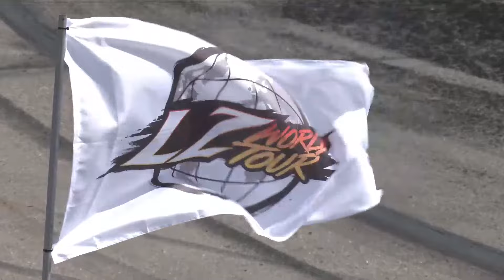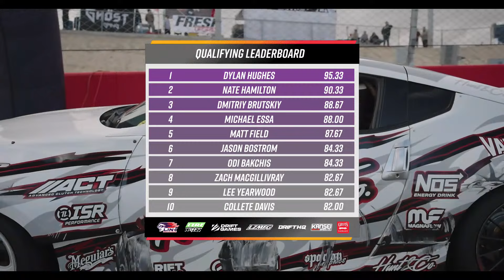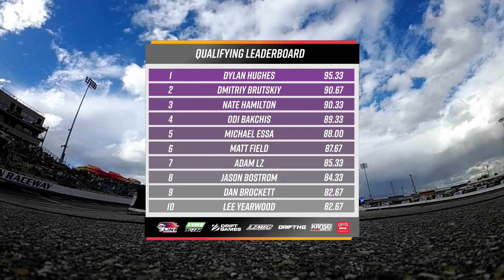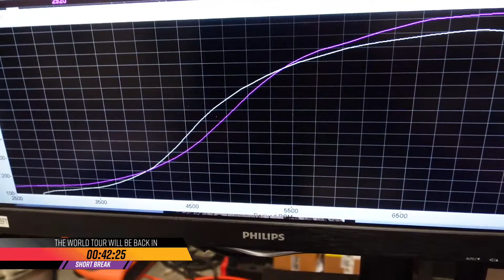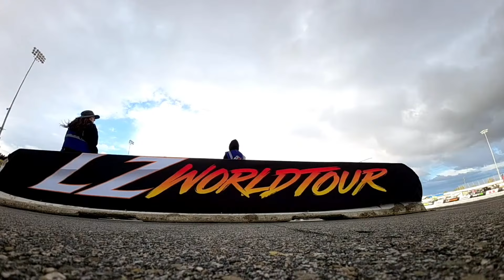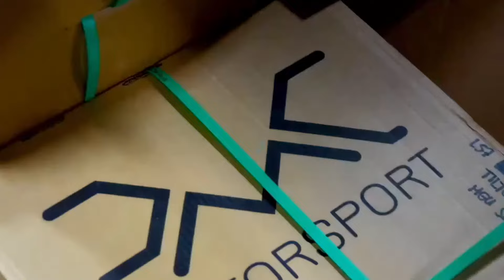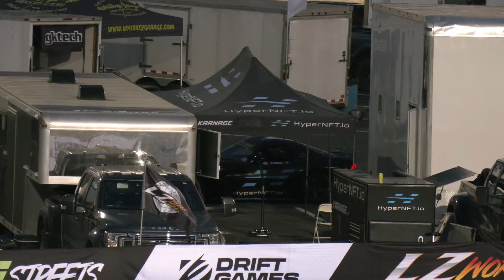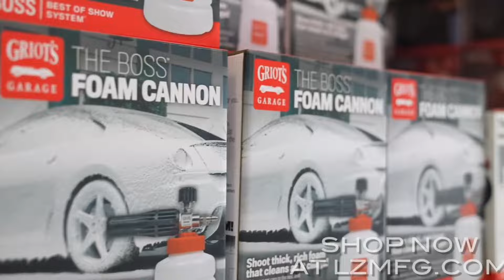LZ World Tour '24 - Stop 1 - Kern Raceway - Day 1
California, we out here 🇺🇸 We're super pumped for our first ever West Coast LZ World Tour event this weekend!

Today on our Day 1 stream, we're kicking off the weekend with a wild Qualifying session first from 3.00pm-5.00pm PST, before we kick off our Last Chance Top 16 battles from 6.00pm-8.00pm.

Make sure you watch all the action live here from Day 1 from our Kern Raceway stop of the 2024 LZ World Tour, but also don't forget that you can still get tickets to come out and watch all the action live today or tomorrow